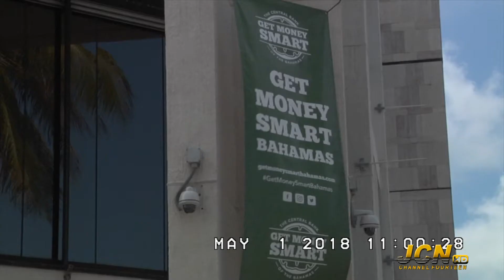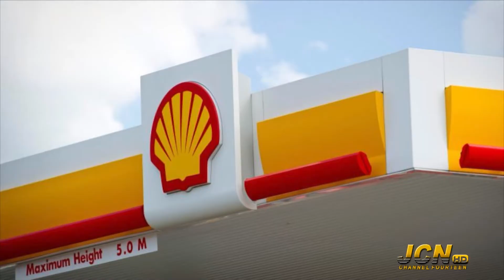NewsDec11th2018 Seg 2